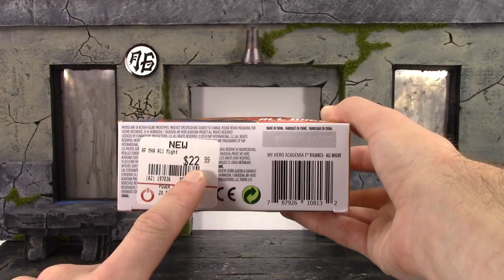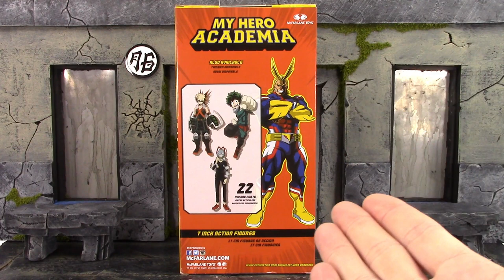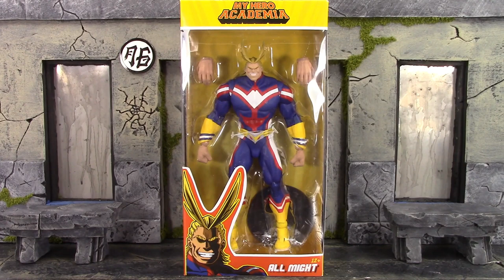McFarlane Toys My Hero Academia ALL MIGHT Action Figure Review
What's going on everybody, today we are taking a look at the McFarlane Toys ALL MIGHTO!!
Price: $22-$25

If you’re interested in a cape? Feel
You can buy figures at👇
This is the new agelessgeeks FB group where can deal directly with the owner so be sure to join
And their FB page/pages

If youre interested in dioramas You can email my buddy Lawless_studios @hotmail.com or contact him on FB

For custom paint work you can contact CGICustoms on his IG- cgicustoms or his facebook